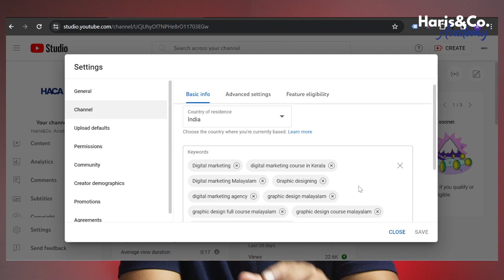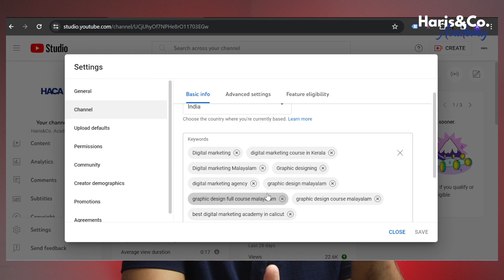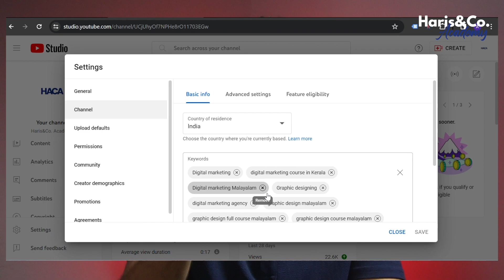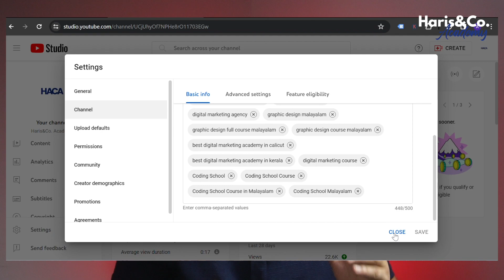YouTube ൽ എങ്ങനെ SEO set ചെയ്യാം? | Marketing Series Part-25 | Haris&Co. Academy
we breaking down the intricacies of YouTube SEO, providing actionable insights to boost the discoverability of your videos.

00:00 Introduction
00:24 How to set SEO in YouTube
00:28 What is SEO
02:20 Step to set keywords on YouTube

Transform Your Career with Haris&Co Academy's Courses in Digital Marketing, Graphic Design, and Coding in Kerala

🚀 Join Kerala's Leading Digital Marketing Course
Are you eager to master Digital Marketing in Kerala? Haris&Co Academy offers an exceptional blend of Online and Offline Digital Marketing Courses. Our curriculum emphasizes practical learning, with real client projects and 100% placement assistance. Perfect for both regular and weekend learners, our courses are designed to make you a digital marketing expert, ready for the dynamic industry.

🎨 Excel in Graphic Design with Our Comprehensive Course in Kerala
Discover your creative flair with Haris&Co Academy's Graphic Design Course in Kerala. Our 4-month Offline program, led by industry veterans, marries theory with practical skills in graphic design, UI/UX, Video Editing, and After Effects. Prepare to stand out in the competitive design world.

💻 Become a Coding Pro at Kerala's Premier Coding School
Step into the future with our cutting-edge Coding courses in Kerala. Whether your interest lies in web development, app creation, or software programming, we offer hands-on experience to make you industry-ready. Join us to start your journey as a developer.

Why Choose Haris&Co Academy?

Emphasis on Practical Learning: Experience 90% practical, 10% theoretical training.
Real Client Projects: Work with actual clients for hands-on experience.
Expert Mentors: Learn from practitioners working with renowned brands like Walkaroo, Kairali TMT and Francis Alukkas.
Career-Focused: Our commitment to your job placement and career growth is unwavering.

🌟 Elevate Your Skills with Haris&Co Academy
Be part of Kerala's top professionals in digital marketing, graphic design, and coding. Discover the difference at Haris&Co Academy and join the elite 1%.